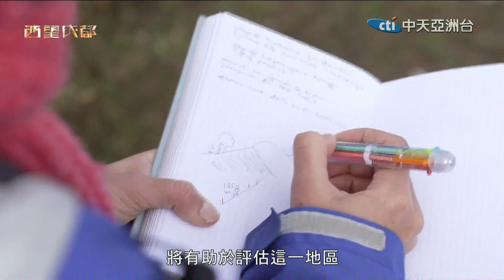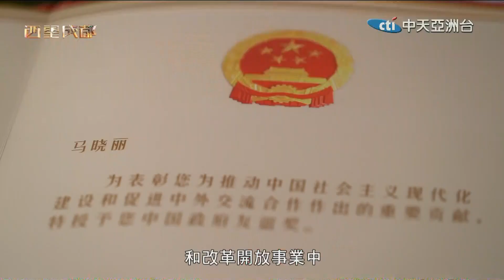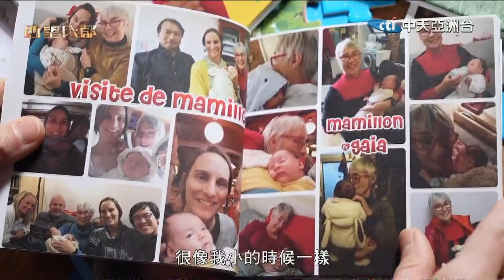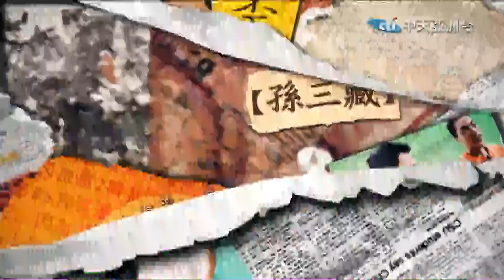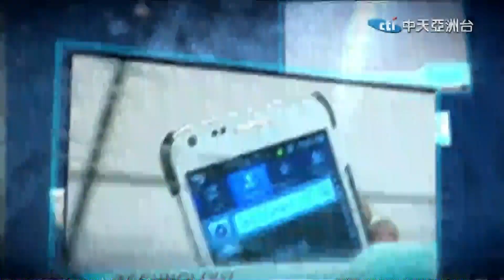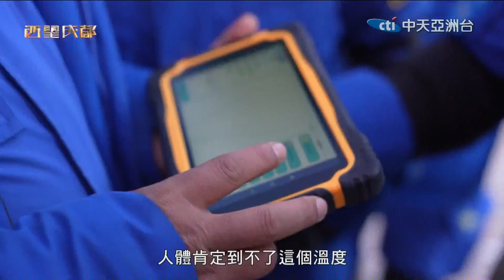【西望成都】在中國做地質+直擊土耳其地震 來自成都的翻譯志願者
實現兒時夢想 扎根中國的外國地質學家
救災不分國界 成都翻譯志願者地震現場直擊
每週(六)請鎖定14:00首播
重播:隔天(日)晚上20:00
重播:隔周(六)下午14:30